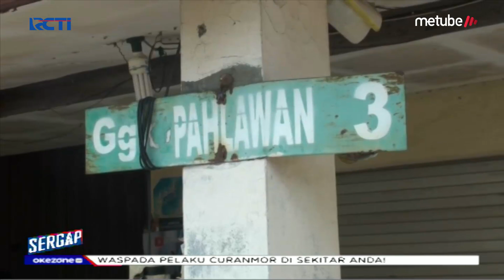Gara-gara Saling Tatap di Acara Dangdut, Kakak-Asik Tewas Dikeroyok - Sergap 09/09